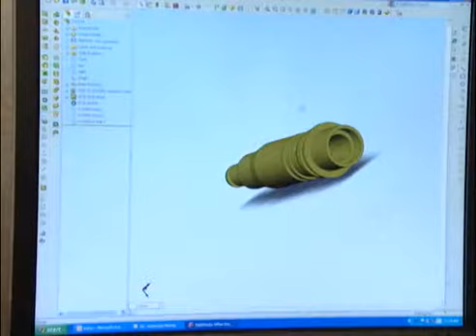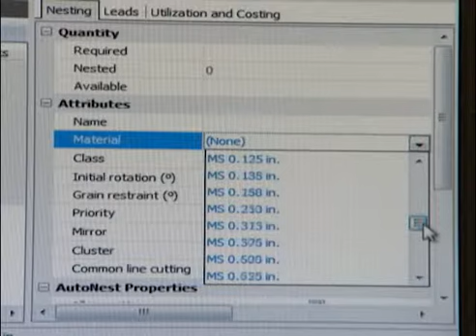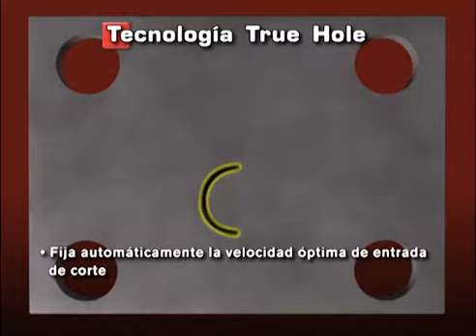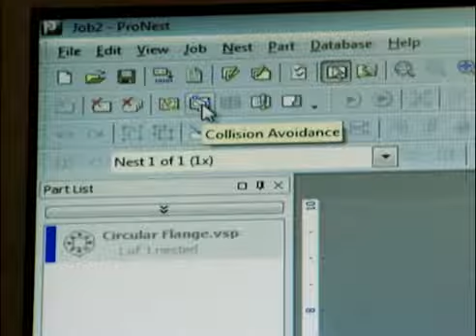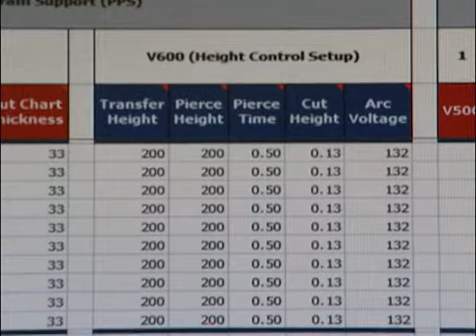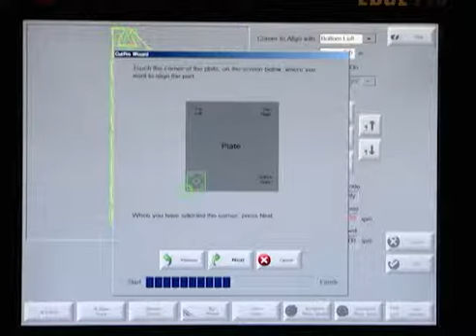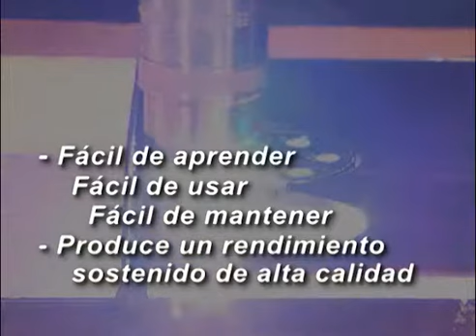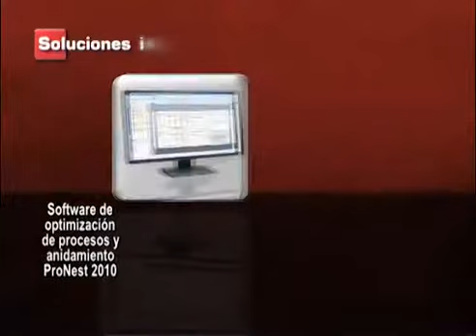Demostración soluciones integradas de corte por plasma | Hypertherm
Más información